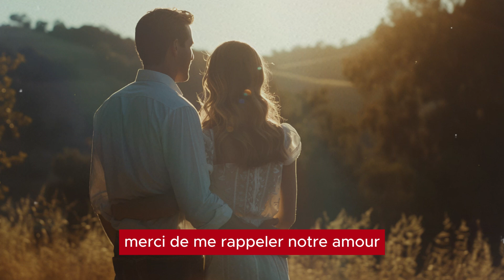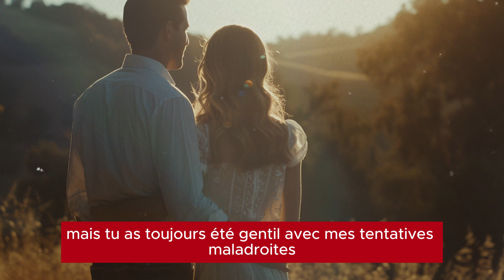LA FEMME SENT UN VIDE DANS SON MARIAGE APRÈS 25 ANS DE SILENCE ET DE DISTANCE, JUSQU'À CE QUE...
La femme ressent un immense vide et le sentiment qu'il manque quelque chose d'essentiel dans son mariage, malgré les apparences extérieures. Le mariage autrefois vibrant s'est transformé en 25 ans de silence et de distance entre eux jusqu'à ce que...